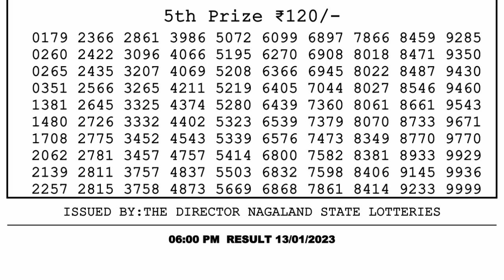🔴Dear Lottery Sambad Live 6pm today 13.01.23 Nagaland State Lottery Result